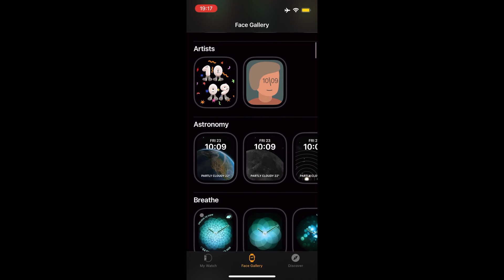Apple released watchOS 9.3 With New Unity Mosaic Watch Face and Bug Fixes